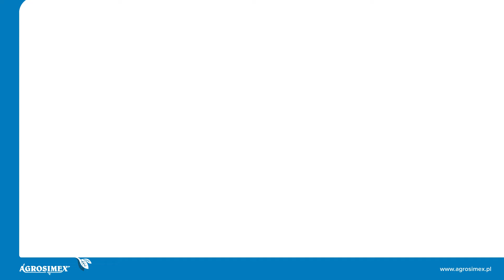Taśma kroplująca - STREAMLINE X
STREAMLINE X to taśma kroplująca - cienkoscienna bardzo wytrzymała i odporna na uszkodzenia. Labirynt TurboNet i duża powierzchnia filtracji zapewnia wysoką odporność na zapychanie